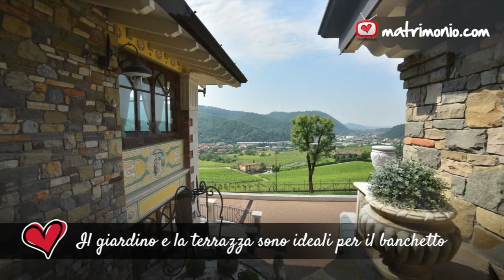Locanda Armonia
La bellezza di questa location va oltre il significato delle parole che si possono utilizzare per descriverla. Durante i festeggiamenti, nel giorno più importante della vostra vita, qui alla Locanda Armonia avrete la sensazione che il tempo si sia fermato. Percepirete la magia della romantica atmosfera attraverso tutti i vostri sensi e le piacevoli emozioni che proverete rimarranno per sempre nei vostri cuori.